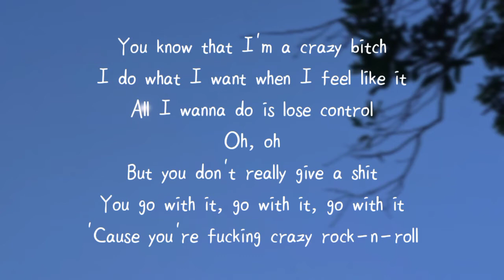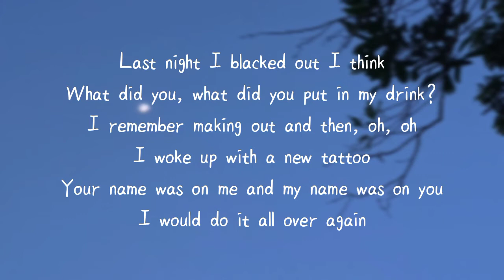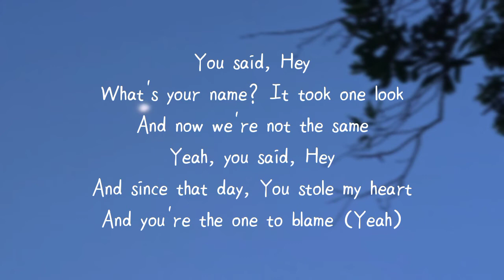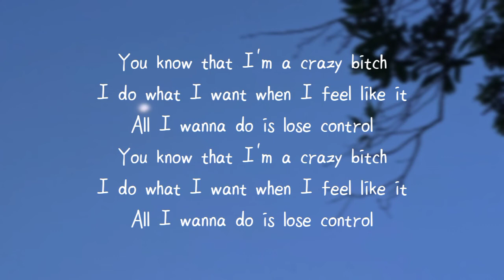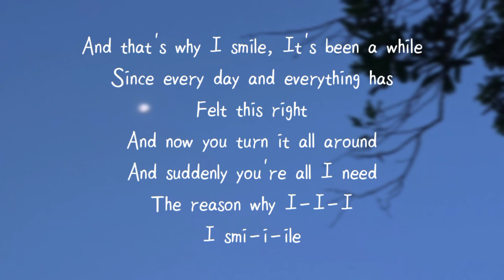Avril Lavigne - Smile || Lyrics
Lyrics:

You know that I'm a crazy bitch
I do what I want when I feel like it
All I wanna do is lose control
Oh, oh
But you don't really give a shit
You go with it, go with it, go with it
'Cause you're fucking crazy rock-n-roll

You said, Hey
What's your name?
It took one look
And now we're not the same
Yeah, you said, Hey
And since that day
You stole my heart
And you're the one to blame (Yeah)

And that's why I smile
It's been a while
Since every day and everything has
Felt this right
And now you turn it all around
And suddenly you're all I need
The reason why I-I-I
I smi-i-ile

Last night I blacked out I think
What did you, what did you put in my drink?
I remember making out and then, oh, oh
I woke up with a new tattoo
Your name was on me and my name was on you
I would do it all over again

You said, Hey
What's your name?

Felt this right
I smi-i-ile

I smi-i-ile

Felt this right
I smi-i-ile

I smi-i-ile

I smi-i-ile